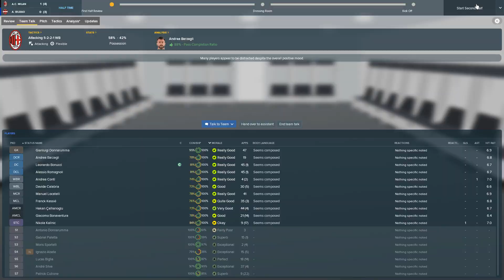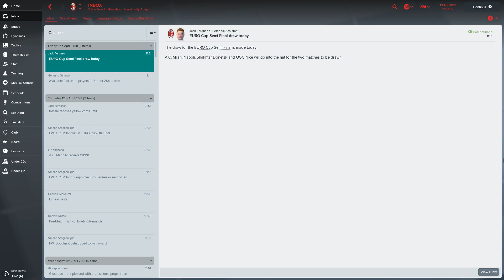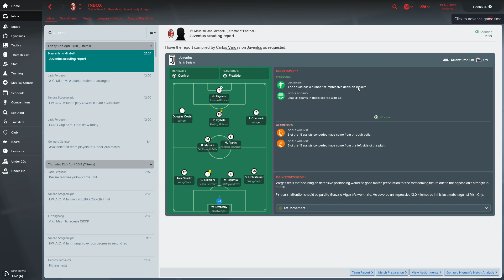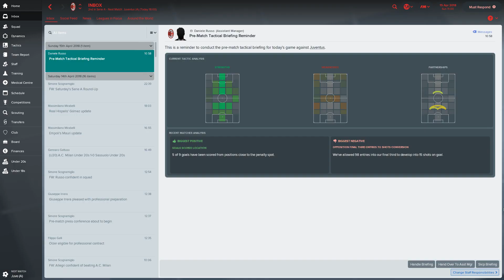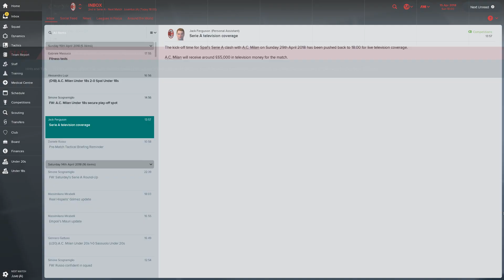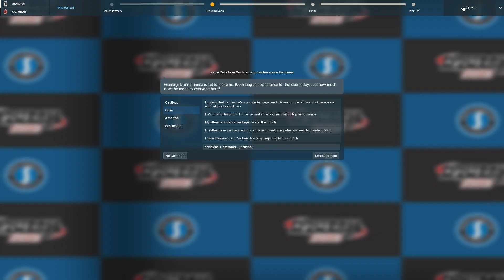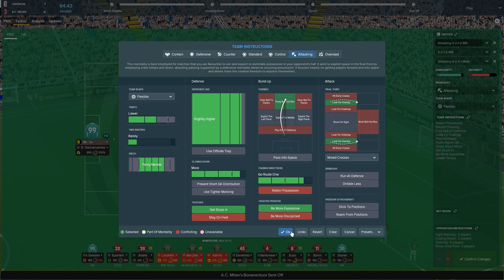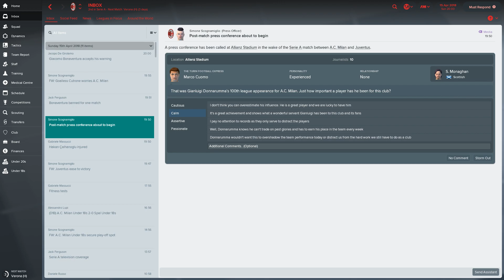Let's Play Football Manager 2018 - AC Milan - Season One Episode Twenty-Seven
Let's play Football Manager 2018 - AC Milan - Rebuilding a Giant!

Episode Twenty-Seven: In this episode we host Bilbao and Juventus in two games which will make or break our continental and domestic seasons respectively!